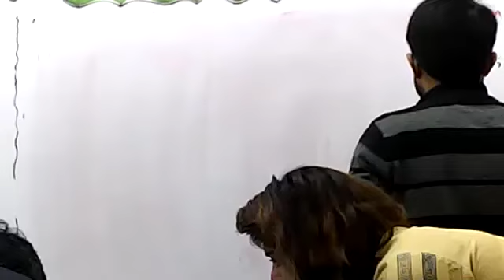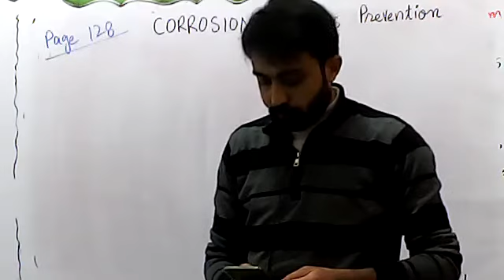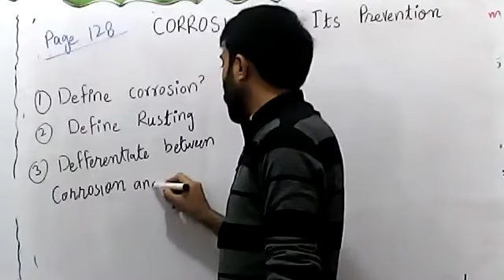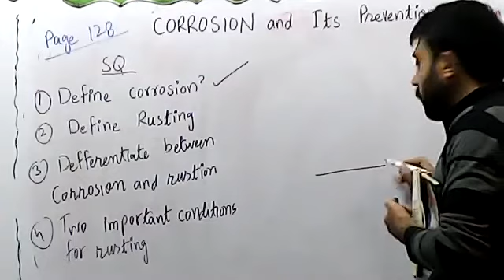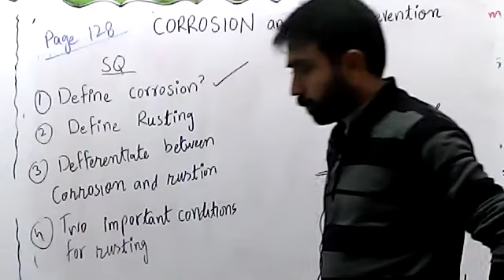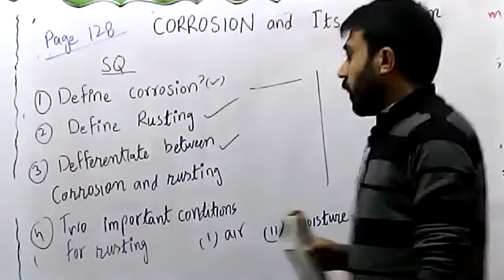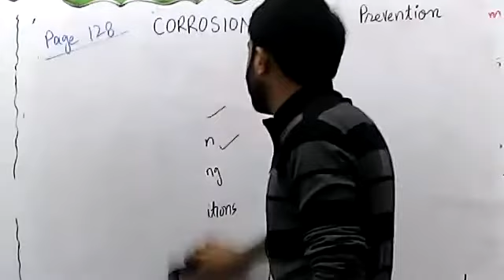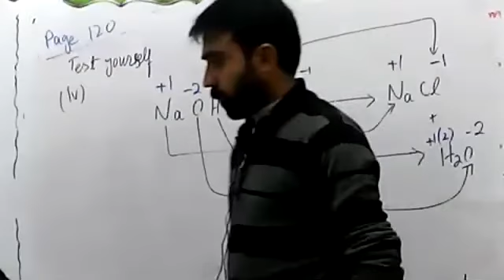9th Chemistry corosion and its prevention SQs page 128